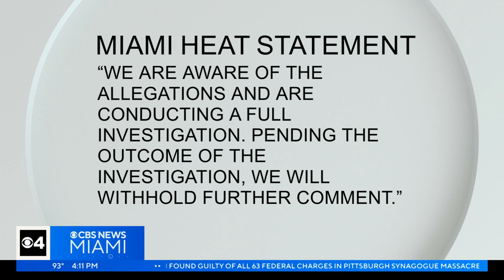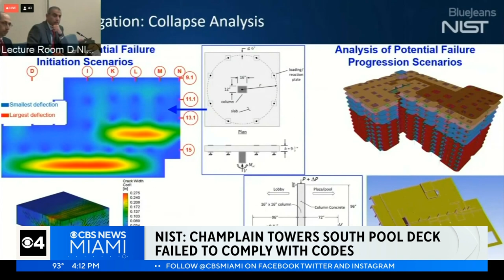Quickcast: Miami Mayor Suarez Launches Presidential Campaign. New Details In McGregor Allegations.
In today's Quickcast:

See the latest on the presidential announcement of miami mayor Francis Suarez as he throws his hat in the ring to take over the ovaloffice

And, new details into the allegations against ufc star conormcgregor during game 4 of the nba

Plus, see who's been named the new superintendent of browardcounty schools.